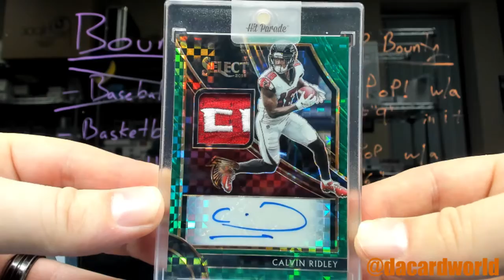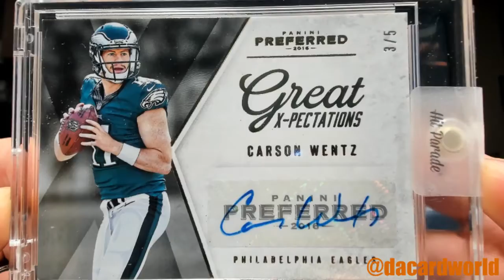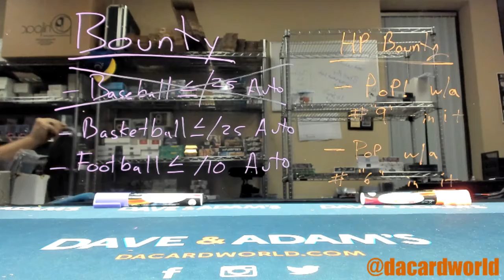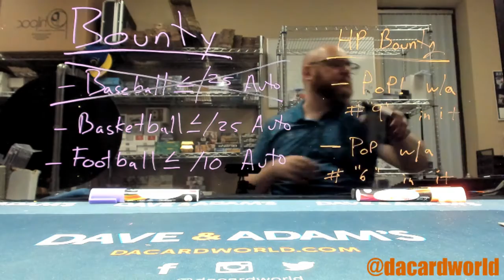Aaron's HP Limited Football break